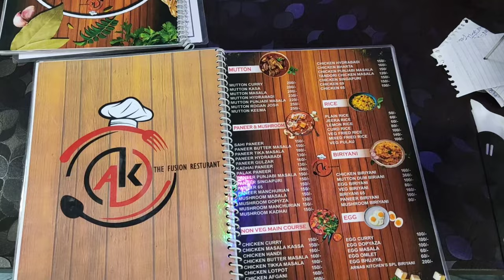BARIPADA ARNAB'S KITCHEN😍😍 | NIKHIL BEHERA VLOG